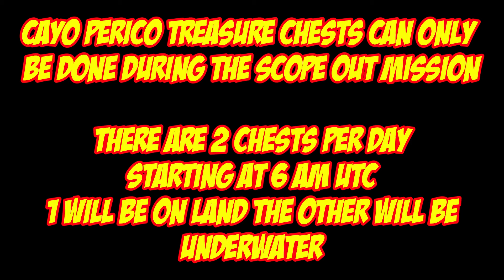Cayo Perico Treasure Chest Locations For Oct 20th 2024 | GTA 5 Online | The Cayo Perico Heist DLC